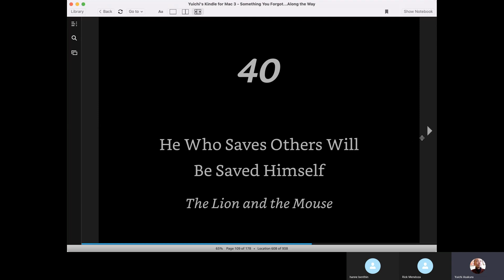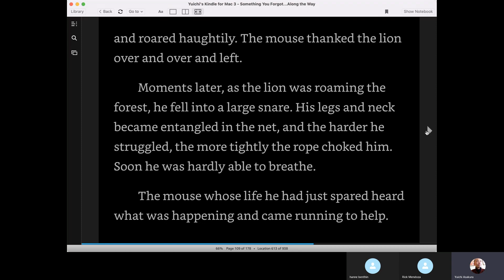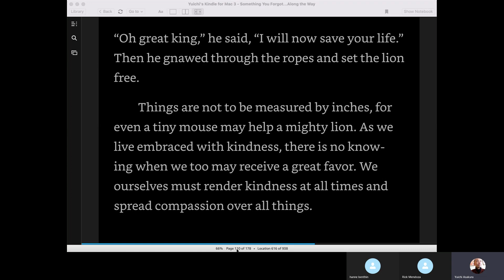Right View Lab - Aug 19 (Yuichi)